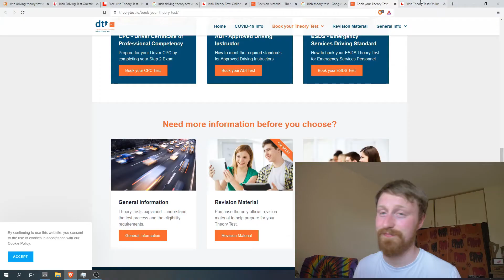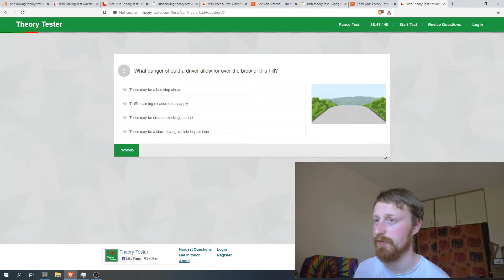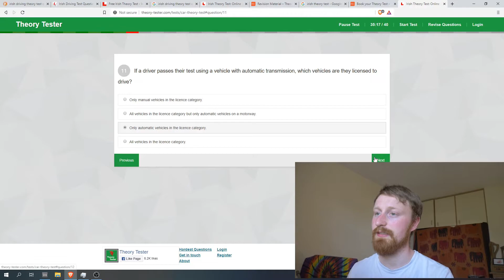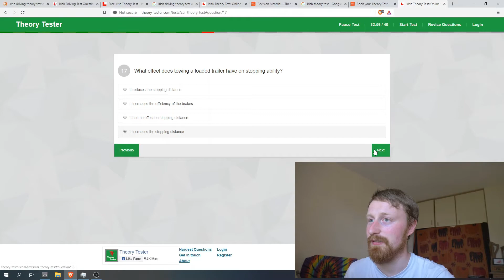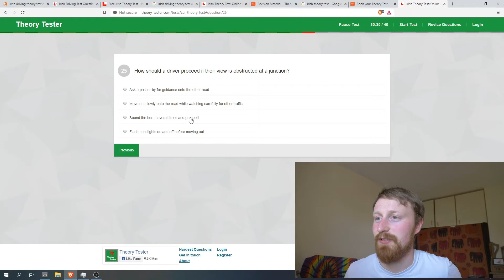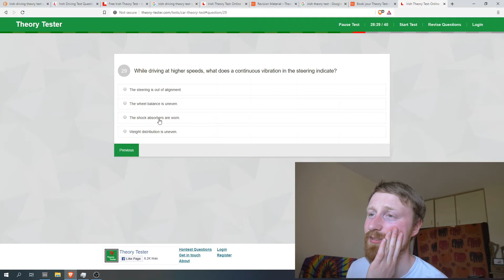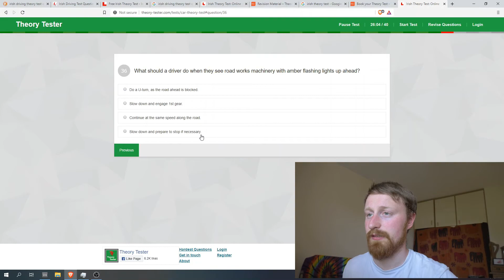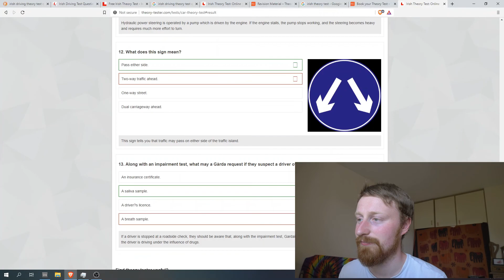Learning to drive at age 26 - The Theory test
Catch me on tiktok too!! :D